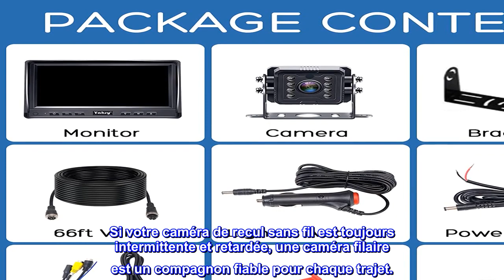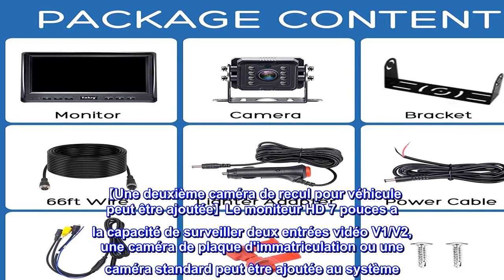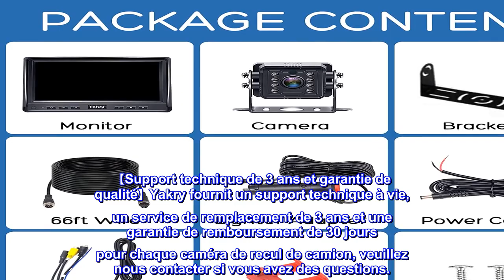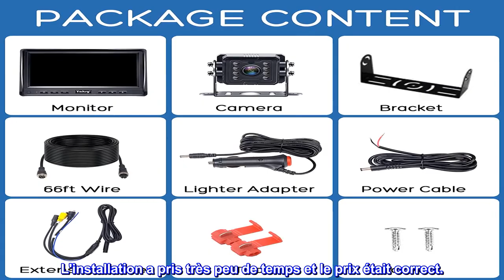Bon produit - Caméra de recul RV HD 1080P 7 pouces moniteur vue arrière Kit camion remorque 5ème ro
Bon produit -  Caméra de recul RV HD 1080P 7 pouces moniteur vue arrière Kit camion remorque 5ème roue camping-car

【Installation facile en 8 minutes】La caméra étanche et le moniteur HD. sont alimentés par une seule alimentation, pas besoin d'alimenter la caméra et le moniteur séparément, il suffit de connecter le moniteur à un adaptateur allume-cigare/Acc/fusible, etc., puis de câbler la caméra et le moniteur
【Caméra de recul filaire, transmission de signal stable】 Le kit de caméra de recul filaire a une transmission plus stable et ne perdra pas de signal à tout moment. Si votre caméra de recul sans fil est toujours intermittente et retardée, une caméra filaire est un compagnon fiable pour chaque trajet.
【Vision nocturne claire et angle de vision large de 150 degrés】La véritable vision nocturne IR améliore considérablement l'image et la caméra fonctionne même avec un minimum de lumière autour, vous permettant d'identifier des objets dans l'obscurité. Angle de vision de 150 degrés, bon assistant pour reculer et se garer la nuit, et fournit d'excellentes images claires les jours de pluie.
【Caméra de recul avec directives de stationnement et retournement d'image】 Lignes d'emballage fiables et retournement d'image pour une marche arrière rapide et parfaite, même si vous avez parfois du mal à comprendre la direction, passez simplement à la vue "miroir" sur le moniteur, ce qui vous met à l'aise lors de la marche arrière.
【Une deuxième caméra de recul pour véhicule peut être ajoutée】Le moniteur HD 7 pouces a la capacité de surveiller deux entrées vidéo V1/V2, une caméra de plaque d'immatriculation ou une caméra standard peut être ajoutée au système. L'entrée vidéo V2 aura la priorité (caméra de recul hd) pour la sécurité.
【Conseil chaleureux pour le système de caméra de recul】 Un support pré-câblé Furrion compatible avec un adaptateur de support et une prise de courant peuvent être fournis en fonction de vos besoins. La caméra de la remorque est connectée pour surveiller directement par un câble vidéo de 66 pieds. Le moniteur 1080P peut être monté sur le tableau de bord ou le pare-brise.
【Support technique de 3 ans et garantie de qualité】Yakry fournit un support technique à vie, un service de remplacement de 3 ans et une garantie de remboursement de 30 jours pour chaque caméra de recul de camion, veuillez nous contacter si vous avez des questions.
Caméra arrière ajoutée à mon Mahindra
J'ai vu un gars sur YouTube utiliser cette caméra sur son tracteur pour broyer des souches, et j'ai réalisé que c'était la solution pour beaucoup d'accessoires. J'ai placé la caméra à l'arrière à l'aide d'aimants et j'ai placé l'écran sur mon tableau de bord. C'est absolument génial. Les photos montrent un écran avec une lame de boîte visible derrière. J'ai fait une allée complète de 3/4 de mile en regardant à peine en arrière. Je pouvais regarder où j'allais et ce qui se passait avec la lame de boîte. Très pratique, et je le recommande vivement. L'installation a pris très peu de temps et le prix était correct.